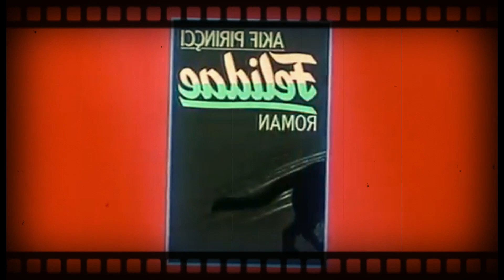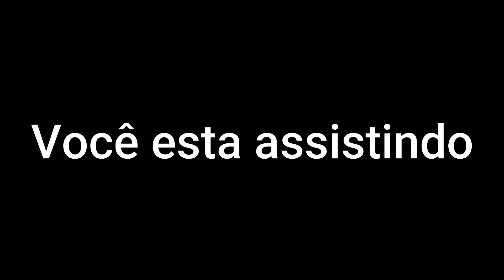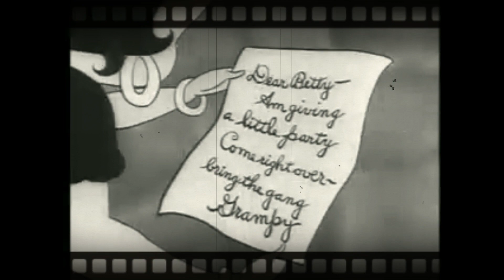O Curioso e Perturbador Felidae!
“Felidae” é um filme animado alemão de 1994, direcionado ao público adulto e do gênero suspense. Ele é baseado no romance homônimo de 1989 escrito por Akif Pirinçci. A trama se desenrola após o dono do gato Francis se mudar para um novo bairro. Lá, ele se envolve em uma série de assassinatos de gatos e tenta resolver os casos com a ajuda de outros gatos, incluindo Claudandus, um gato experiente e velho
O filme aborda temas sombrios e misteriosos, e sua animação é marcada por uma atmosfera intrigante. Se você busca uma história envolvente com gatos como protagonistas, “Felidae” certamente irá cativar sua atenção.